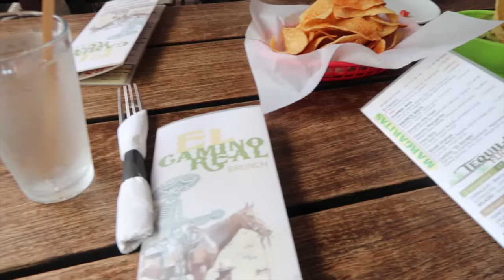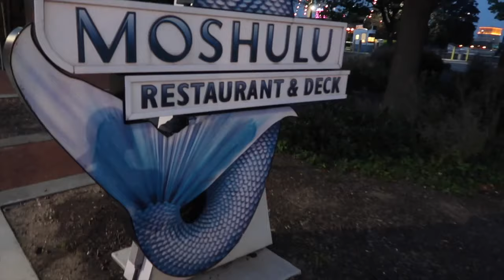Philly trip:Jonathan McReynolds x Mali Music concert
In this vlog, I went on a road trip to Philadelphia PA to attend a gospel concert featuring Jonathan McReynolds, Mali Music and DOE.